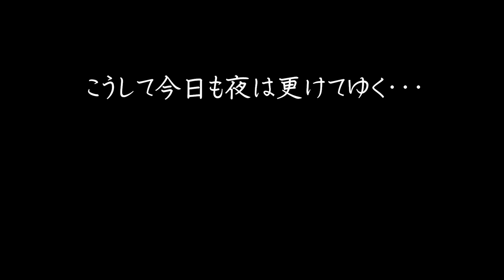【料理動画♯67】おつまみ６品作ります。-夫婦と猫の晩酌の一コマ-【English subs】【猫動画】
🍺献立🍺
・生ハムオムそば
・生ハムユッケ
・屋台風たこせんアレンジ
・サーモンのカルパッチョ
・トマトと大葉のさっぱり夏サラダ
・えのきの簡単和え

土曜日ですね。
曇り模様にテンションが下がってしまいます。
気づけば七夕も過ぎてしまっていて今年ももう半分終わったんだという現実が受け取れられません。

今年は夏らしい計画でも立ててもっとたくさん外に出たいなと思います。

（ごめんなさい。色々探してみたのですが、製品のURLが分からずです）

◇BGM◇
DOVA-SYNDROME様